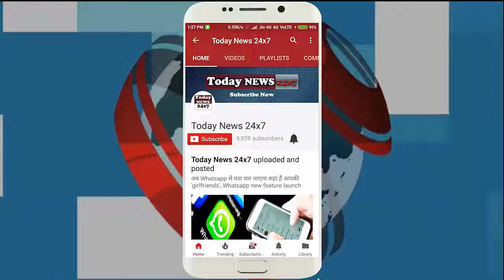IND VS SA 3rd ODI, India की 124 रनों से जीत, Virat Kohli बने Man of the Match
South Africa batting again once again in reply to the target of 304 for winning the team India in the third day-night match against India in Cape Town. And India, winning the third consecutive win, washed it with a huge margin of 179 runs. In the third ODI for the hosts, the pair of Indian spinners Yuswendra Chahal and Kuldeep Yadav proved to be a terrible dream again. They took four-four wickets and made the host batting as club level. It was the impact of both of them that South Africa was stacked on 179 in 40 overs. Jaspreet Bumrah also took three wickets. With this victory, India ensured that the series here and now only South Africa will be defeated. Virat Kohli was chosen as Man of the Match for one of his career-best innings.

केपटाउन में भी भारत के खिलाफ तीसरे डे-नाइट मुकाबले में मेहमाम टीम इंडिया से जीत के लिए मिले 304 के लक्ष्य के जवाब में दक्षिण अफ्रीकी बल्लेबाजी की एक बार फिर से हवा निकल गई. और भारत ने लगातार तीसरी जीत दर्ज करते हुए उसे 179 रनों के अति विशाल अंतर से धो दिया.